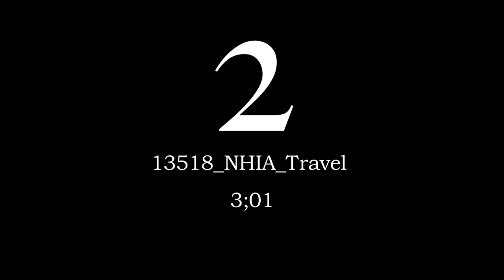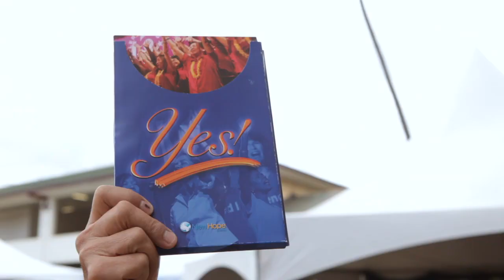May 19, 2013 - NHIA:Travel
Footsteps of Jesus; New Hope Regions; New Hope Oahu at Manoa